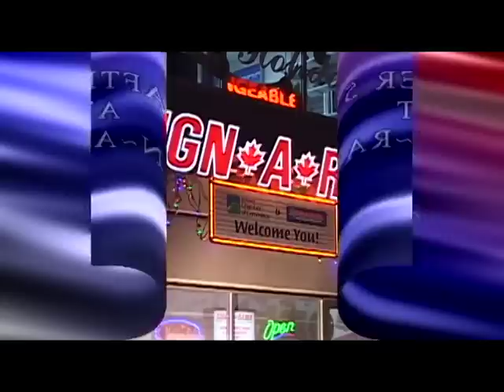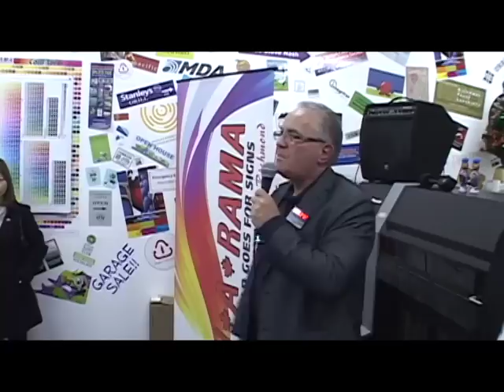RCC AFTER 5 AT SIGN-A-RAMA.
Richmond Chamber of Commerce After 5 at Sign-a-rama in Richmond December 1 2011